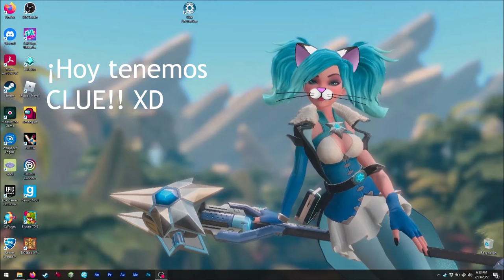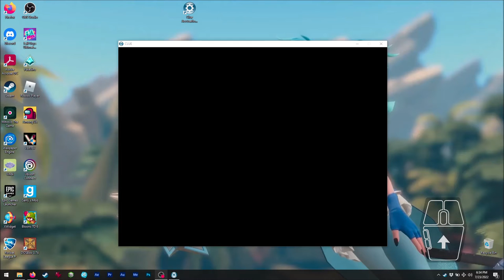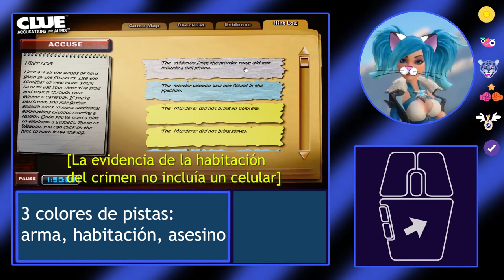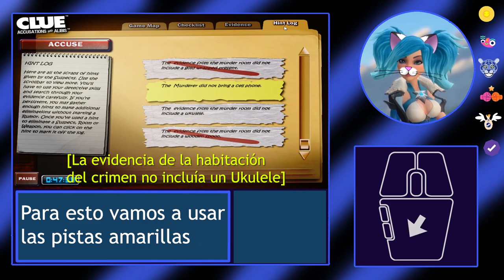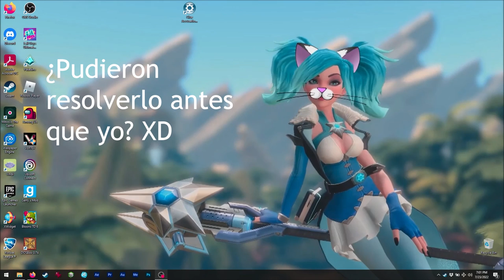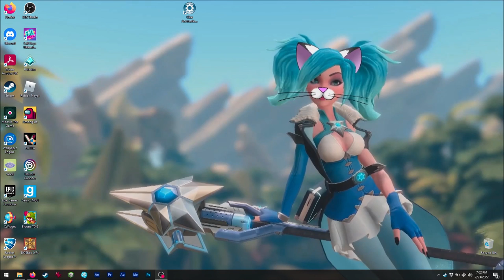Asmie La Chica Gato: Clue Accusations and Alibis, HitPoint Studios 2009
¡Hola!

¡Hoy tenemos una muy buena versión de CLUE! XD
Y es sólo para un jugador! :o
Este es de Apuntar y hacer Click, así que intenté
permitirles jugar mientras ven el video ;3
Si lo hacen, por favor tomen notas! XD
Tuve que cometer un error (intencional) para
hacerlo más difícil y poder mostrarles más cosas,
¡pero cometí otro error!
¡Supongo que los errores no son fáciles de evitar! jeje

En el video verán que parte del juego
(la evidencia) está traducida al Español, yo
hice ésto hace tiempo para hacerlo más fácil
de jugar para mi, pero volví a traducir esas
partes en la versión en Inglés de éste video.
Pero como el juego no soporta Español, algunas
de las palabras traducidas pueden verse
algo raras, perdón :c

¡La música y los gráficos también son muy buenos!

¡CLUE es uno de mis juegos favoritos! XD
¡Tengo  o 4 versiones en PC y uno físico/de
tablero! XD

Encuéntrenme en Steam como:
asm_124

(en vivo)